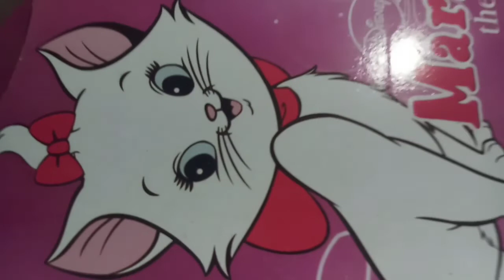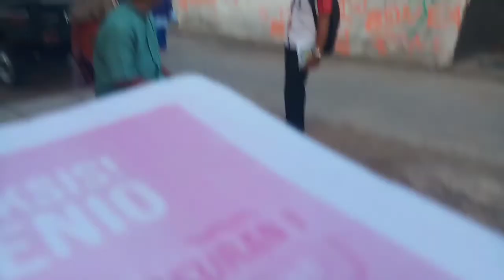CARA MENCARI KONSUMEN EVEN PROMO HONDA SOBO KAMPUNG PEKOREN REMBANG | langsung deal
Bagaimana cara mencari konsumen dan langsung deal saat even promo honda sobo kampung di rembang.